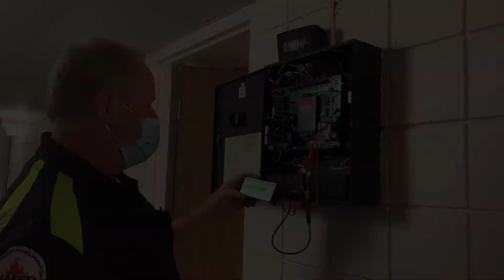Sprinkler Testing 6 21